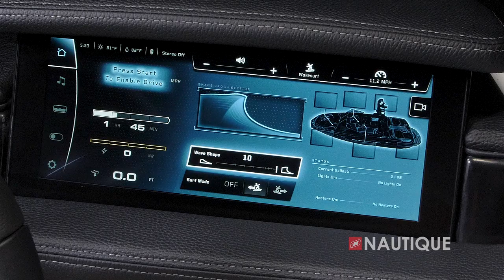Introducing the 2022 Nautiques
We are proud to introduce the 2022 line-up of Nautique Boats! Here at Nautique Boat Company, we manufacture the highest quality, most innovative waterski and wake sports boats available and have provided exceptional customer service experiences for 96-years. Check out what we have to offer for 2022!